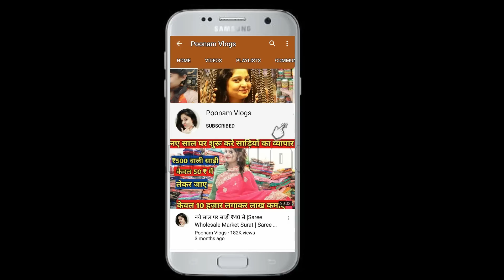सोच भी सस्ता हेयर accessiores मात्र 90 पैसा ! Cheapest hair accessories Wholesale Market ! hairclips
Video Title:- Ladies Hair Accessories का बड़ा suuplier 90 पैसा! Hair Accessories Wholesale Market!हेयरबैंड!रबड़बैंड
shop name -R.MAX Fashion ACCESSORIES
2474 /8 2nd floor shree nath market
opp jhhabban lal dharmashala
teliwara chowk sadar bazar delhi 06

Channel links